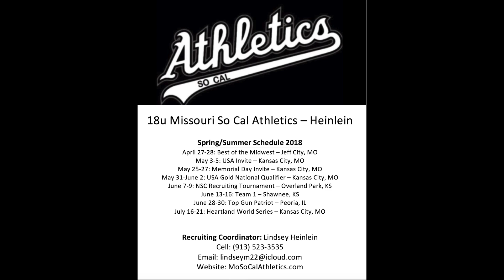Taylor Kettle 2020 P